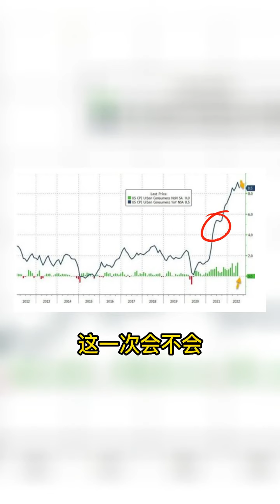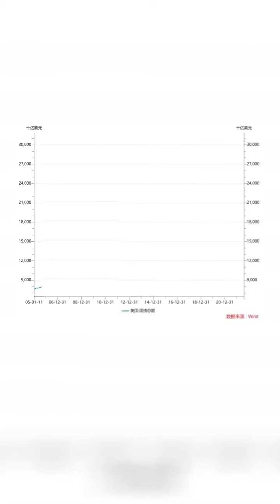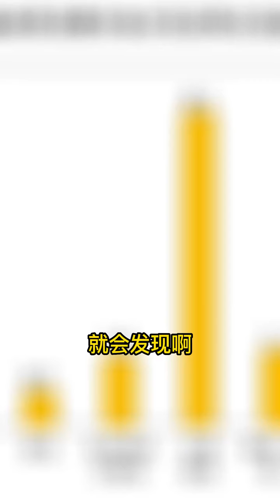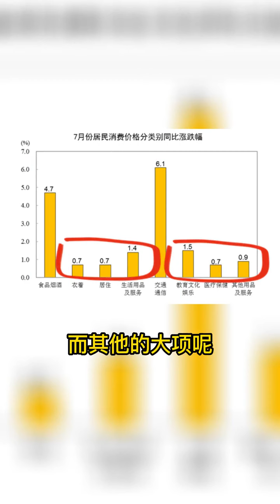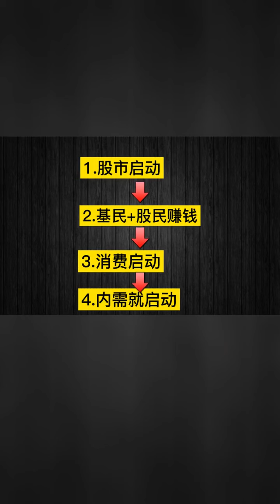怪异现象，美CPI回落，中CPI走高 通胀情况要两国间转移？